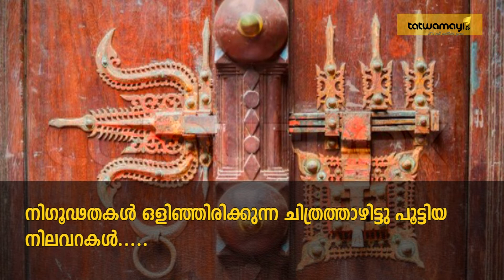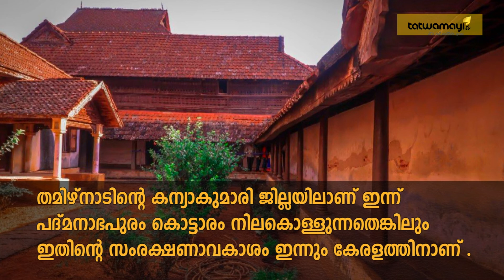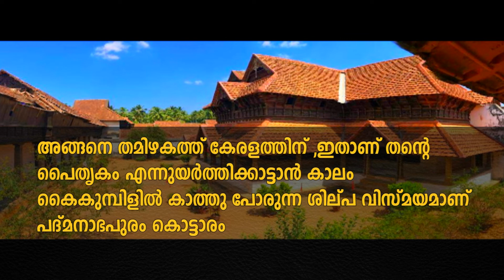തമിഴകത്തെ കേരളീയ പ്രൗഢി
തിരുവനന്തപുരം - കന്യാകുമാരി റോഡിൽ തക്കലയിൽ നിന്നും 2 കിലോമീറ്റർ കിഴക്കായി സ്ഥിതിചെയ്യുന്ന കൊട്ടാര സമുച്ചയമാണ് പത്മനാഭപുരം കൊട്ടാരം

ലോകത്തെ ഏറ്റവും വലിയ ദാരുശില്പ സമുച്ചയമായ ഈ  കൊട്ടാരക്കെട്ടായിരുന്നു വേണാടിന്റെ പൂർവ്വതലസ്ഥാനം.

കേരളത്തിന്റെ തനത് വാസ്തുവിദ്യാശൈലിയുടെ മകുടോദാഹരണമായ പത്മനാഭപുരം കൊട്ടാരം 6 ഏക്കറോളം വരുന്ന  വളപ്പിലാണ് സ്ഥിതി ചെയ്യുന്നത്.